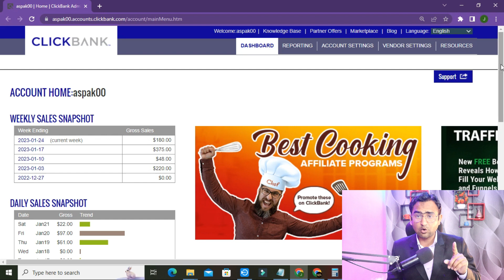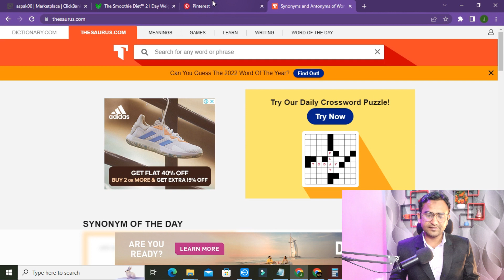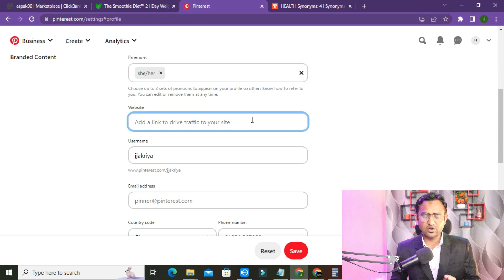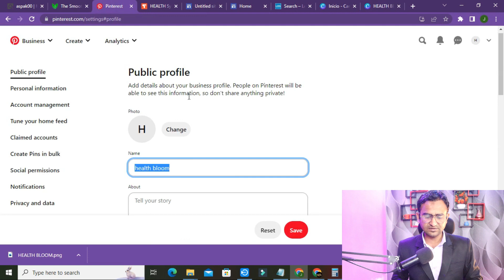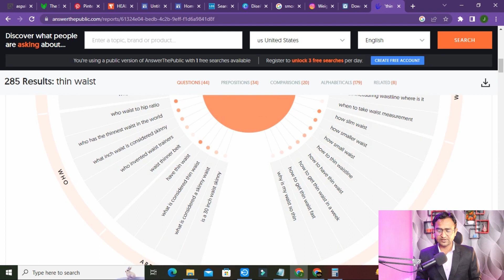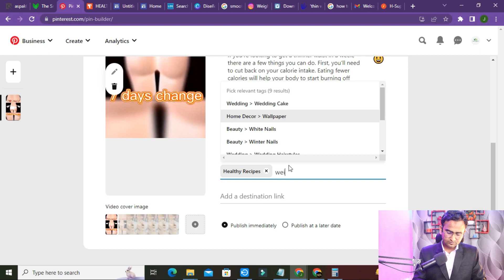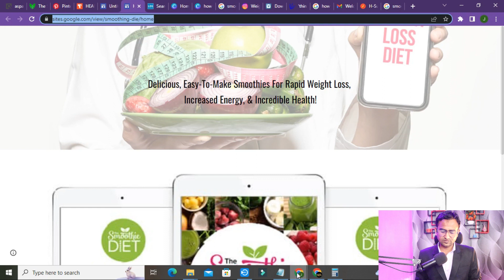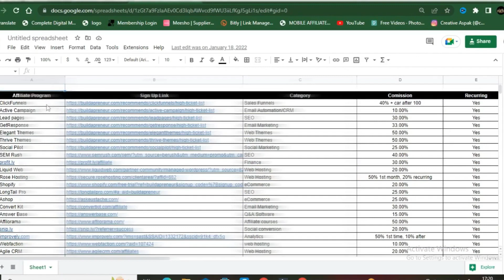How To Promote Clickbank Products With Pinterest (Free Method) (Beginner Friendly) 2023